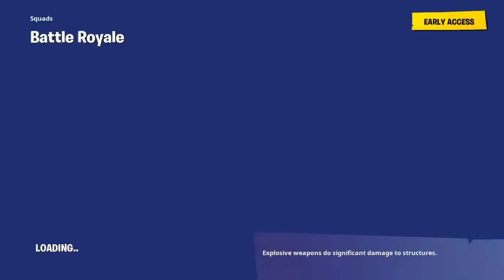New stream new day